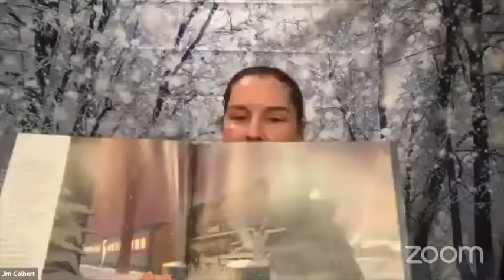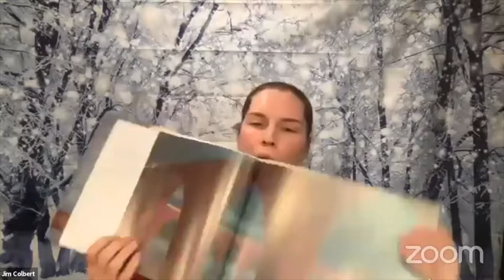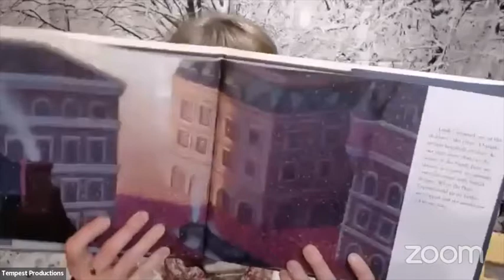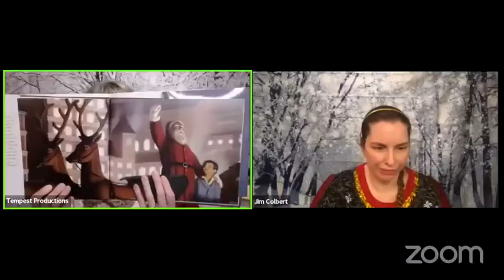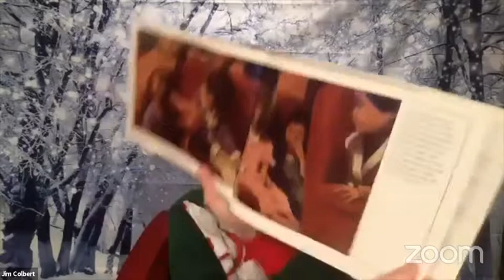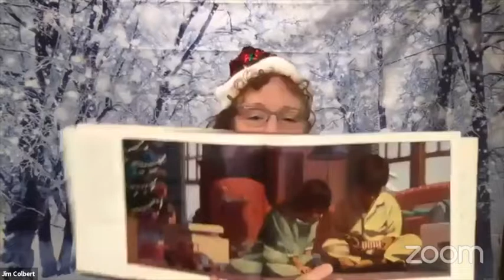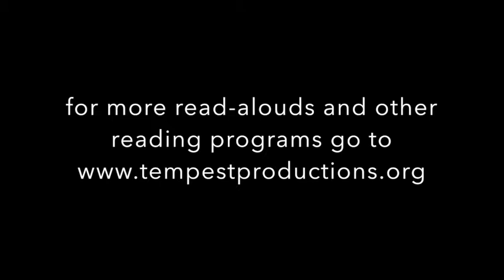The Polar Express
Listen to Lori Wilson, Grace Irwin, and Carrie Marcinkevage reading the classic Polar Express.